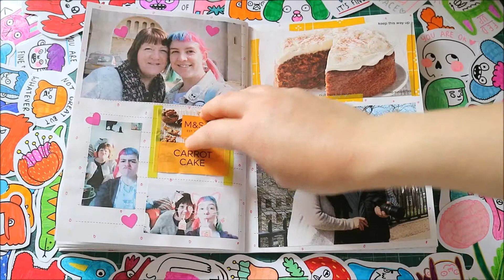Scrapbook Flip Through April 2017